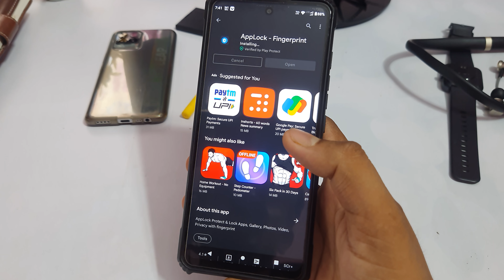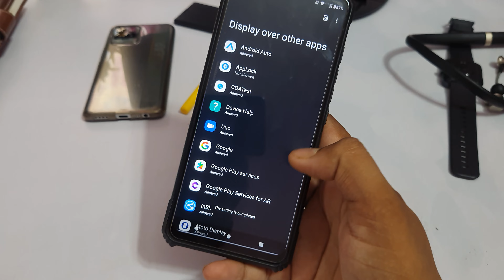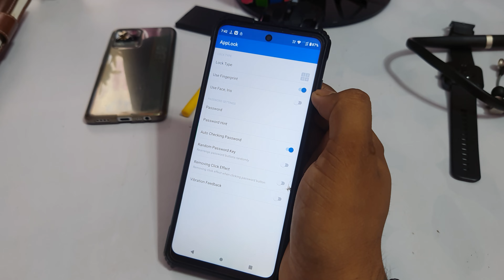How to lock apps in moto g42/moto g42 me app lock kaise kare/fingerprint app lock setting